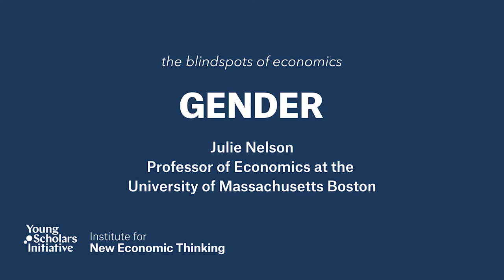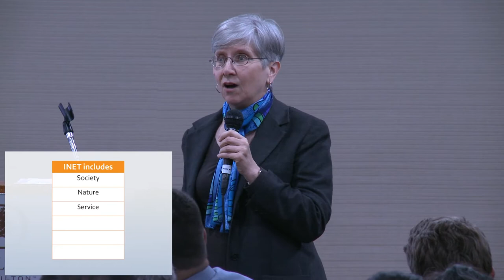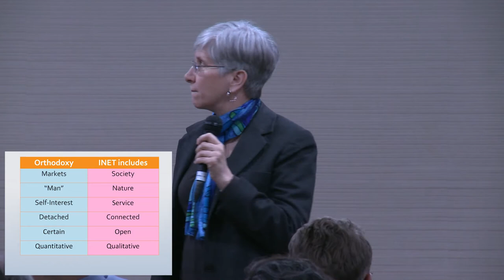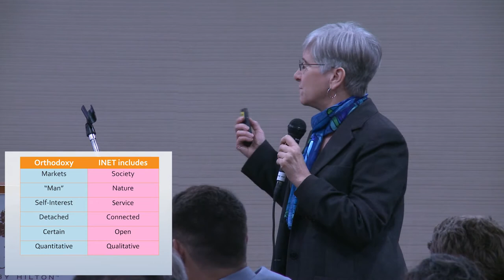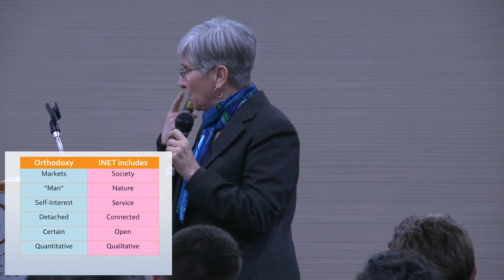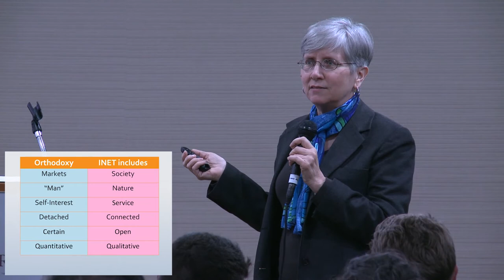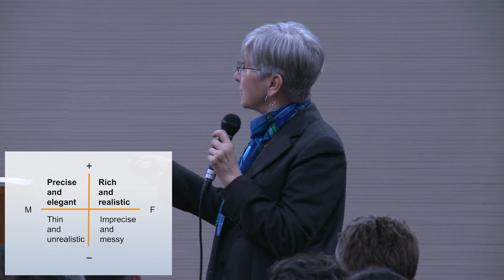GENDER - Julie Nelson | Blindspots in Economic Thinking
Julie A. Nelson is Emeritus Professor of Economics at the University of Massachusetts-Boston and a senior research fellow at the Global Development and Environment Institute at Tufts University. Dr. Nelson’s research areas include feminist economics, ecological economics, the philosophy and methodology of economics, ethics and economics, and the teaching of economics.

This series of short talks highlights the "blindspots" in economics; the concepts that are vital to economic life, but that are often overlooked or inadequately incorporated in contemporary economic thought. Each talk examines a different concept economists have struggled with, and challenges us to explore it further.